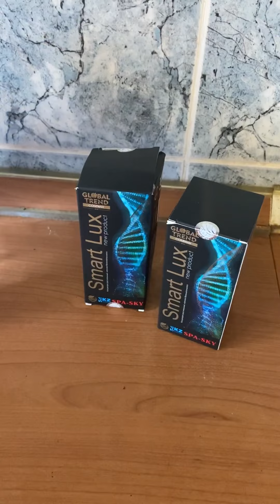Нано бальзам SMART LUX кандай ичилади?